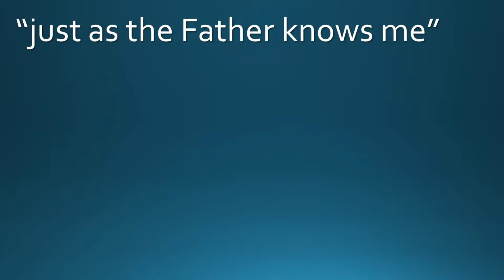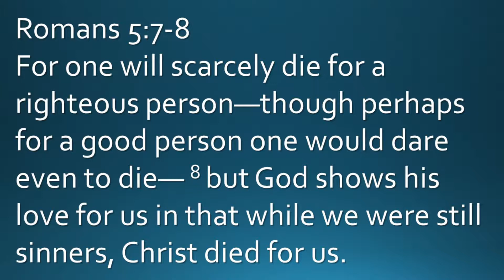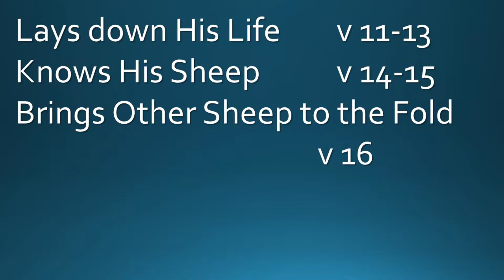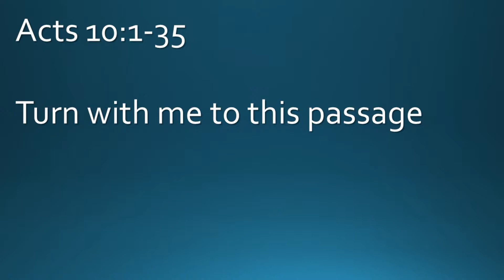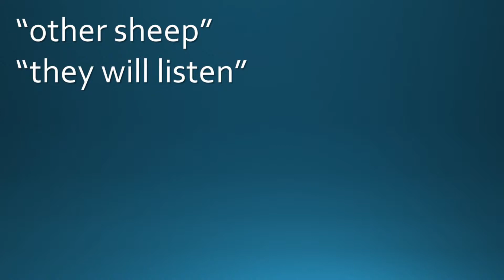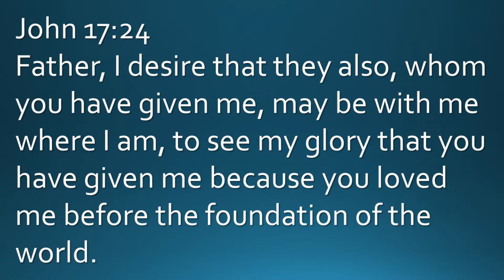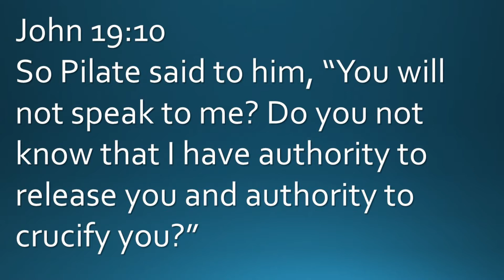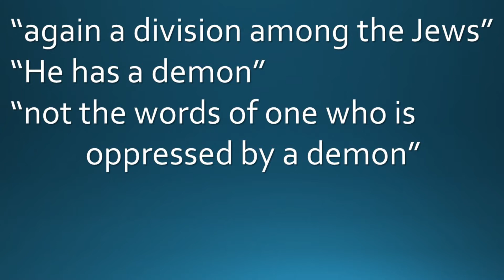The Good Shepherd pt2